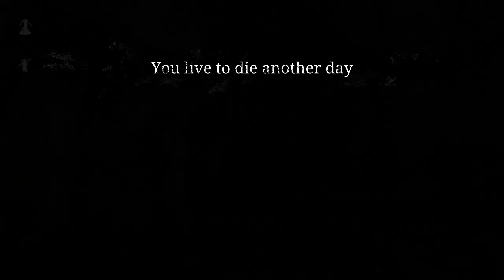Hunt: Showdown - Stuck in Muddy Water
The more I play, the more I enjoy. It sucks when you get outplayed but you can get new characters and free gear so the sting of losing isn't quite as bad. On the other hand, it's nice when you clap those cheeks and get out with a bounty.